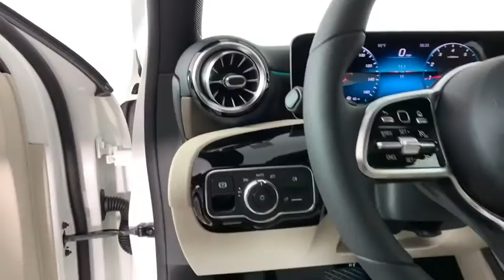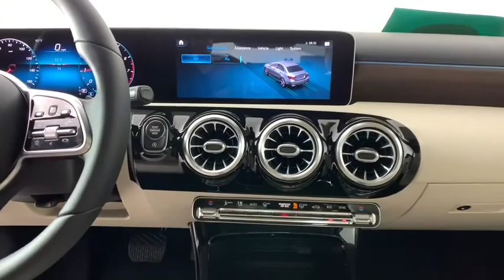2020 Mercedes-Benz A-Class New and preowned Mercedes-Benz, Atlanta, Buckhead, certified preowned 204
Polar White New 2020 Mercedes-Benz A-Class available in Atlanta, Georgia at Mercedes of Buckhead.
2020 Mercedes-Benz A-Class A 220 - Stock#: 204264 - VIN#: W1K3G4EB5LJ237761

Recent Arrival! Mercedes-Benz of Buckhead is pleased to offer you this impressive 2020 Mercedes-Benz A-Class, generously equipped and finished in beautiful Polar White,with . Advertised price excludes all official government fees and taxes, dealer fees and customer-selected options. Please inquire about our Star Elite and Loyalty Rewards Programs. You may also be eligible for additional incentives, so please contact your Mercedes-Benz of Buckhead Sales Professional for more information.br2020 Mercedes-Benz A-Class A 220 Polar Whitebrbrbr24/35 City/Highway MPGbrbrAs a family-owned enterprise, Mercedes-Benz of Buckhead prides itself in offering you exceptional customer service.Our Mercedes-Benz Certified sales staff's goal is to treat you to the most enjoyable, efficient and transparent purchase experience, enhanced by our convenient Buckhead location and extensive selection of weather-protected, new and pre-owned Every new Mercedes-Benz comes with the peace of mind associated with 24/7 Roadside Assistance throughout its warranty period, the industry's highest consumer confidence ratings, and the quality, comfort, and safety you expect from the world's first car manufacturer.
Wheels: 17 x 6.5 10-Spoke,Power Front Seats w/Memory,MB-Tex Upholstery,Radio: MBUX Multimedia System,Smartphone Integration,Apple CarPlay,Android Auto,HERMES Communications Module LTE,HD Radio,4-Way Lumbar Support,4-Wheel Disc Brakes,Air Conditioning,Electronic Stability Control,Front Bucket Seats,Front Center Armrest,ABS brakes,AM/FM radio,Automatic temperature control,Brake assist,Bumpers: body-color,Delay-off headlights,Driver door bin,Driver vanity mirror,Dual front impact airbags,Dual front side impact airbags,Four wheel independent suspension,Front anti-roll bar,Front dual zone A/C,Front reading lights,Fully automatic headlights,Heated door mirrors,Illuminated entry,Knee airbag,Low tire pressure warning,Memory seat,Occupant sensing airbag,Outside temperature display,Overhead airbag,Overhead console,Panic alarm,Passenger door bin,Passenger vanity mirror,Power door mirrors,Power driver seat,Power passenger seat,Power steering,Power windows,Radio data system,Rain sensing wipers,Rear anti-roll bar,Rear reading lights,Rear seat center armrest,Rear window defroster,Remote keyless entry,Security system,Speed control,Speed-sensing steering,Split folding rear seat,Steering wheel mounted audio controls,Telescoping steering wheel,Tilt steering wheel,Traction control,Trip computer,Turn signal indicator mirrors,Variably intermittent wipers,Front beverage holders,Child-Seat-Sensing Airbag,8 Speakers,Exterior Parking Camera Rear,Power moonroof: Panorama,Emergency communication system: Mercedes me connect,Premium audio system: MBUX,Apple CarPlay/Android Auto